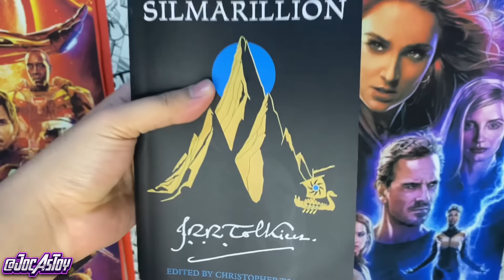PENJELASAN SERIES THE RINGS OF POWER EPISODE 8 SEASON 2 TAMAT GALADRIEL MATI! SAURON MATI BINASA?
Trakteer